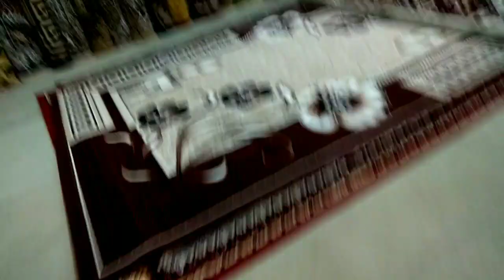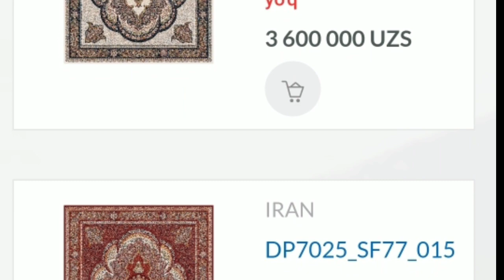GILAM NARXLARI | BUXORO URGAZ GILAMLARI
GILAM NARXLARI 2020

BUXORO KARVON BOZOR GILAM NARXLARI
БУХОРО КАРВОН БОЗОР ГИЛАМ НАРХЛАРИ